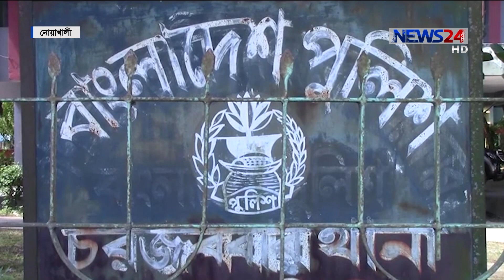সুবর্ণচরে স্বামীকে আটকে রেখে ছয় সন্তানের মাকে গণধর্ষণের অভিযোগ 1Apr.19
নোয়াখালীর সুবর্ণচরে স্বামীকে আটকে রেখে ছয় সন্তানের মাকে গণধর্ষণের অভিযোগ উঠেছে। রোববার সন্ধ্যা সাড়ে সাতটার দিকে, এ ঘটনা ঘটে। উপজেলা পরিষদ নির্বাচনে ভাইস চেয়ারম্যান পদের এক প্রার্থীকে ভোট না দেয়ায় এ নির্যাতন চালানো হয় বলে ওই নারী ও তাঁর স্বামীর অভিযোগ। এ ঘটনার দৃষ্টান্তমূলক শাস্তি চেয়েছেন তারা। এ ঘটনায় চরজব্বর থানায় ৮ জনের বিরুদ্ধে মামলা দায়ের করা হয়েছে । এরই মধ্যে দুইজনকে আটক করা হয়েছে ।   আকবর হোসেন সোহাগের তথ্য ও চিত্রে ডেস্ক রিপোর্ট।

News24 Official Address:
NEWS24
371/A
Bashundhara Road
Block – D
Bashundhara Residential Area
Dhaka - 1229